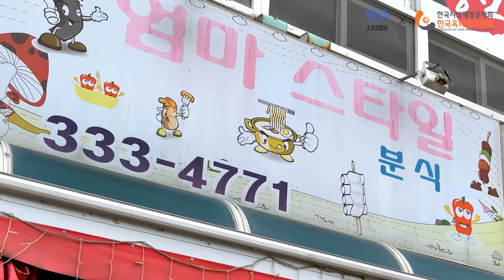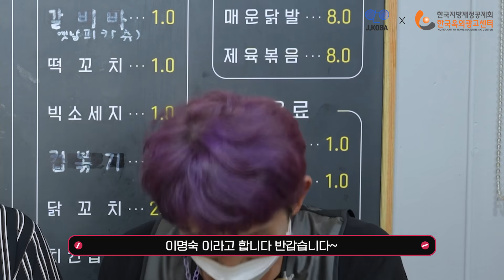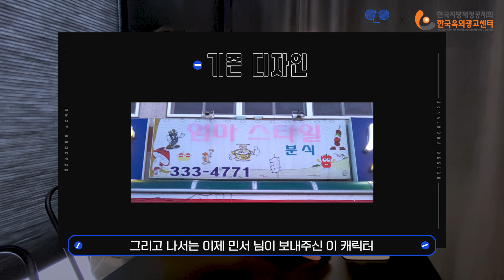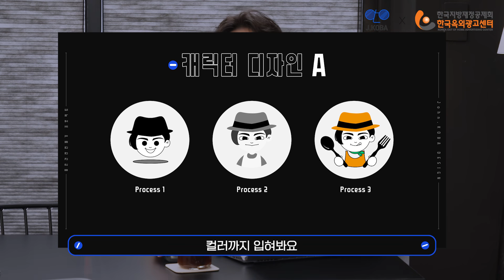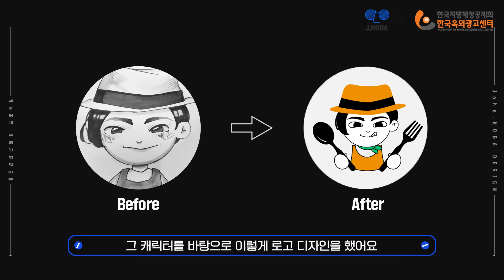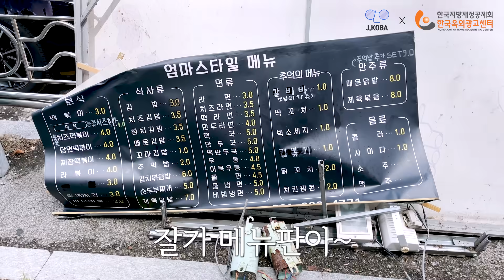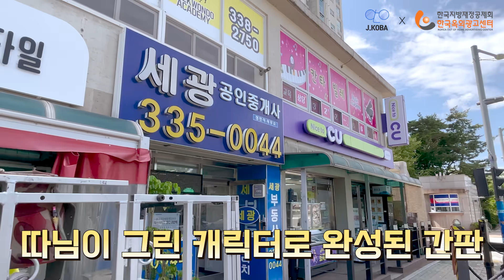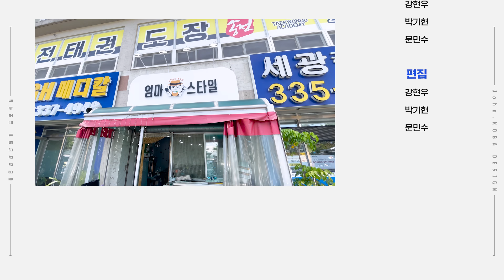간판 디자인이 이렇게 중요합니다. // 첫 번째 사연 // 존코바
10년 된 분식집 간판, 싸그리 바꿔봤습니다.

▶ 본 영상은 '한국옥외광고센터'의 지원으로 제작되었습니다.